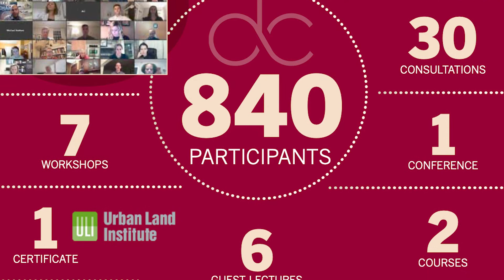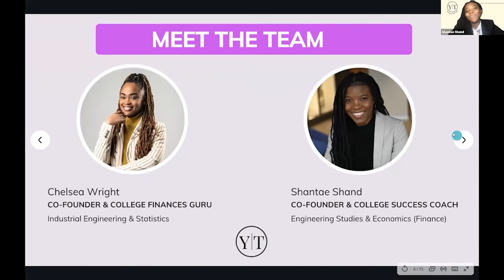2020 - 2021 Dyer Center Year in Review